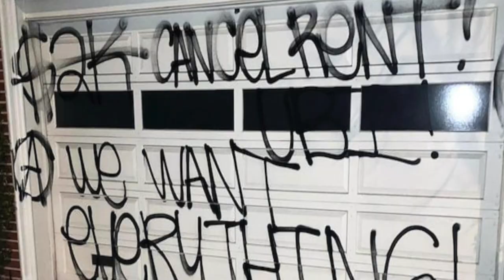YouTube popular creators Celebrity Gossip,Mitch McConnell, Nancy Pelosi home News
First, thanks for coming welcome you to Our Episode so lets get to some stuff !
We cover

The COVID-19 pandemic has changed life for many around the world and it’s reflected in YouTube’s Top Videos of 2020, an annual list that looks at some of the most popular videos and creators of the year.

Taking the number one spot for top Canadian creators is MadFit, a YouTube creator who has created 20-minute apartment-friendly workouts for people to do at home.

Senator Mitch McConnell just got a message from constituents they are pissed off at him for not passing the $2,000 stimulus bill, and they delivered the message via spray paint.

The Senate Majority Leader's Louisville, Kentucky home was vandalized by a really poor speller who wrote the words "Weres my money" on the front door in red and white paint. There were other messages as well around the front porch.
The incident follows a similar case of vandalism at House Speaker Nancy Pelosi's San Fran home, where the perps wrote "Cancel Rent!" and "We Want Everything" in big black letters on her door. There's mention as well of the $2k stimulus bill. But, in a scene kinda sorta out of "The Godfather,"